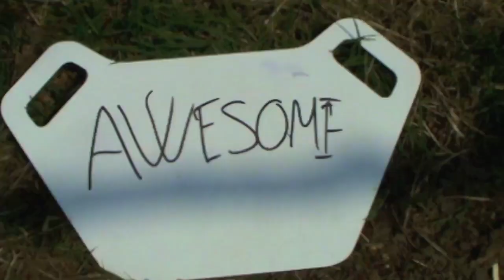Fun in a forest - Peter Weiss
Hello you,

Welcome to my little playground in the heart of Denmark. I do most of my enduro training around here. Unfortunately, there will be a road going straight through my playground. So until then. Im ripping the place up frequently!!!

The bike used for this video is my beloved GasGas born in 2008. Its a 250 2smoke and is incredible!

I enjoy making videos. This video was very different though. My friend (and cameraguy) decided NOT to get a great camera, NOT to shine up the bike, NOT to wear all new gear and NOT to wash the car. Obviously this is a no-budget video, as that really is all I can afford at the moment. This is the reality of my life. We are having fun, riding hard and having even more fun!!! :-)

Enjoy the video - i sure did enjoy riding in it!